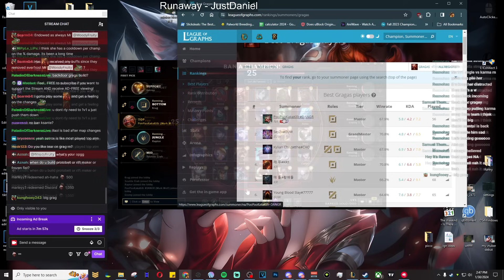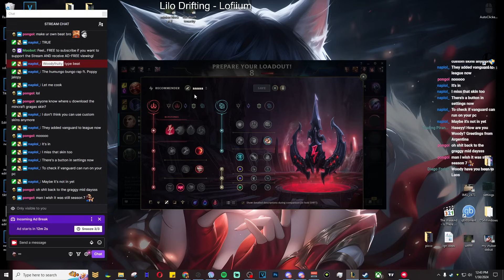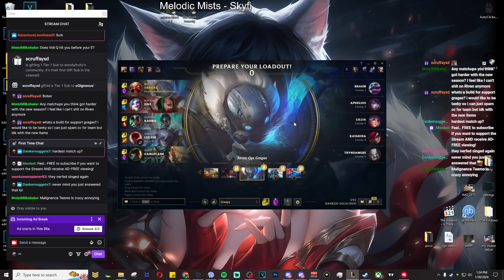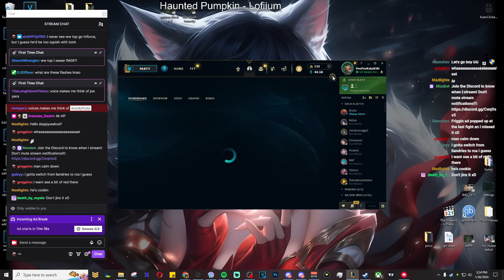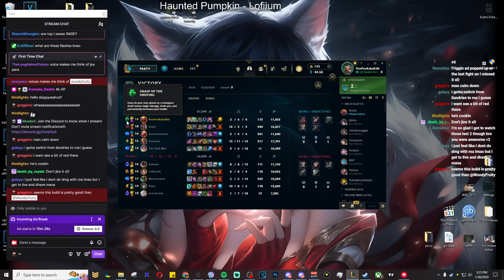i accidently became rank 1 Gragas 💀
If you'd like to support this poor youtube creator. 🙂👍

►Highlight Song:  Poké & Chill